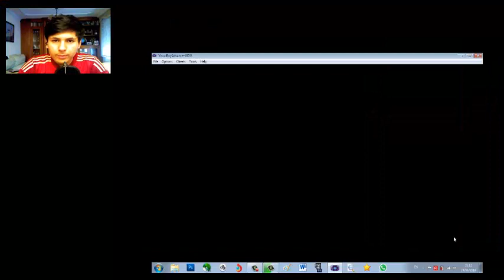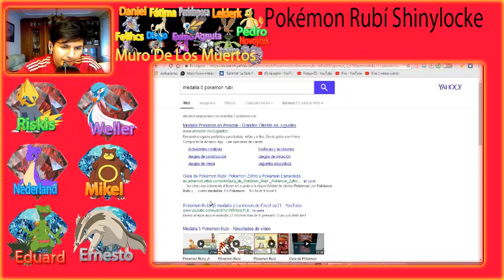Pokémon Rubí Shinylocke Ep 6 El Nuevo Equipo Está Chido / Dayagho